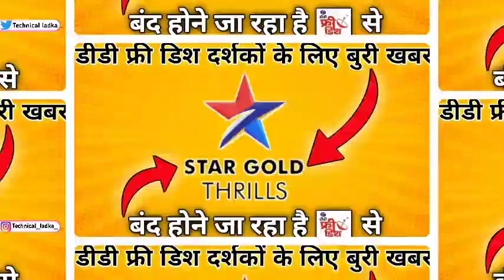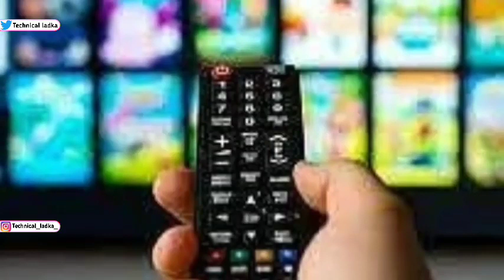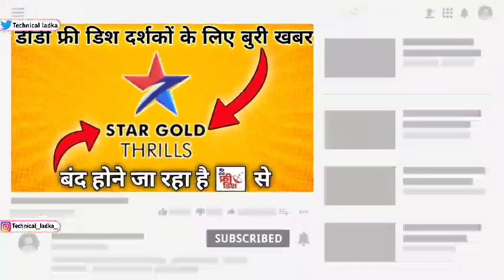Star Gold Thrills Closed on DD Free Dish | DD Free Dish New Update Today | Star Gold Thrills Channel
Your Query:-
Star Gold Thrills Closed on DD Free Dish
Star Gold thrills channel update
Star Gold thrills channel closed on dd Free dish soon
Star Network update
Star bharat channel update